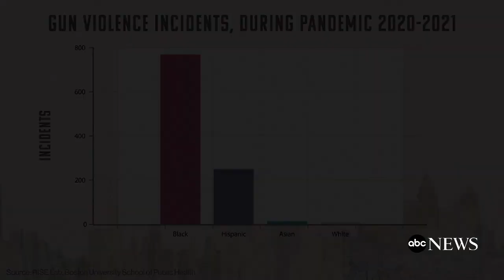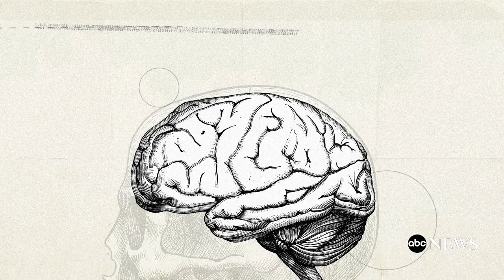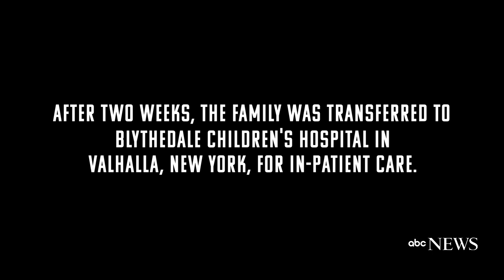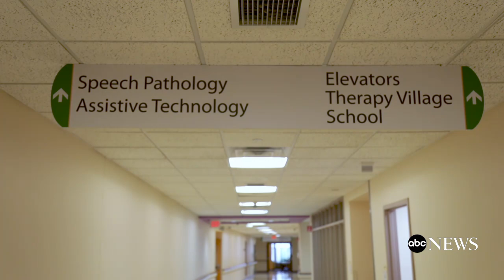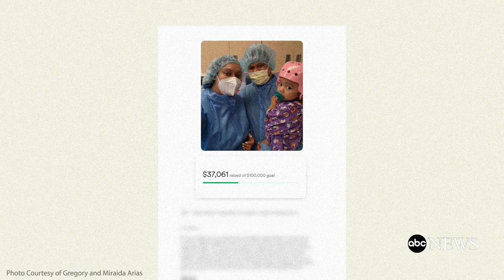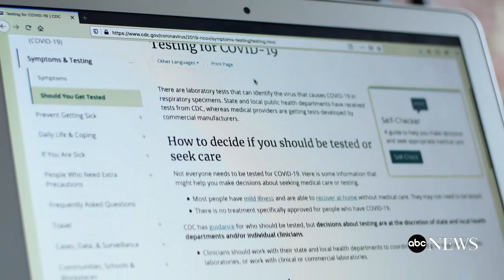Examining America’s nonfatal firearm injury crisis | Unheard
Two-year-old Catherine Arias survived a gunshot injury at 11 months old but like 50% of child gunshot survivors in the United States, she’ll likely require lifetime medical care.